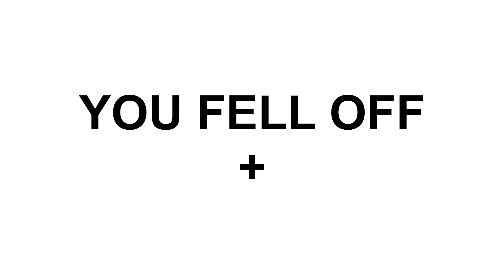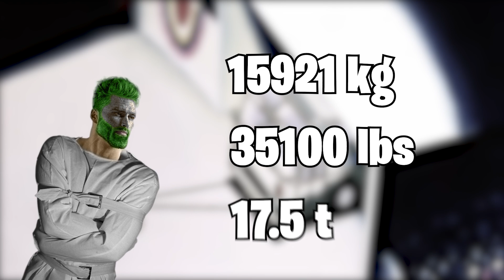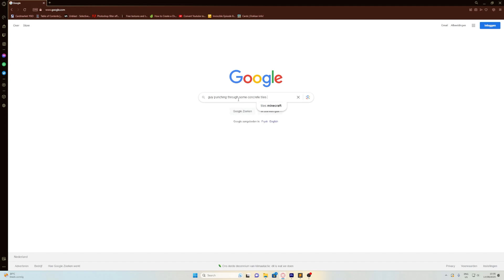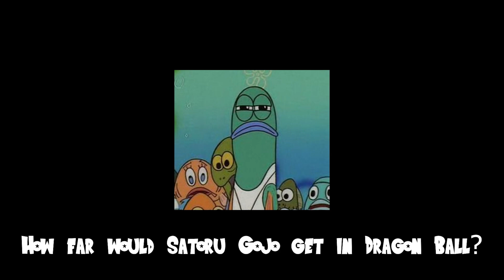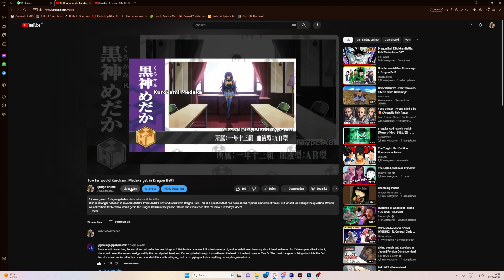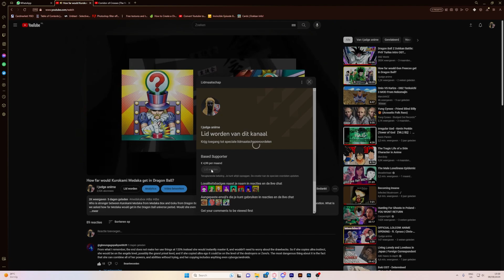HOW STRONG IS HERCULE SATAN REALLY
Hercule has always been known as the weakest character in Dragon Ball. But is he really that weak? In todays video we will be checking out how powerful Mr. Satan would be in our very own world!

- Timestamps -
00:00 - Intro
00:23 - How strong is Hercule
07:48 - Outro

Dragon Ball
Dragon Ball Z: Super Android 13!